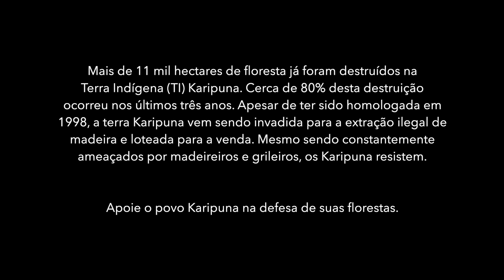Povo Karipuna resiste à destruição de suas florestas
A Terra Indígena (TI) Karipuna, localizada nos municípios de Nova Mamoré e Porto Velho (RO), vem sendo destruída especialmente pela invasão de madeireiros e grileiros. Apesar de ter sido homologada pela Presidência da República em 1988, o desmatamento e a degradação do território já somam mais de 11 mil hectares. Até mesmo a venda de lotes vem sendo realizada. Povo de recente contato com a sociedade envolvente, os Karipuna quase foram extintos na década de 1970, após a aproximação realizada pela Fundação Nacional do Índio (Funai). Atualmente, com uma população estimada em torno de apenas 60 pessoas, nos últimos anos eles vêm denunciando aos órgãos do Estado as recorrentes ameaças e intimidações que vêm sofrendo, além da própria violação ao direito à terra e ao modo de vida tradicional.